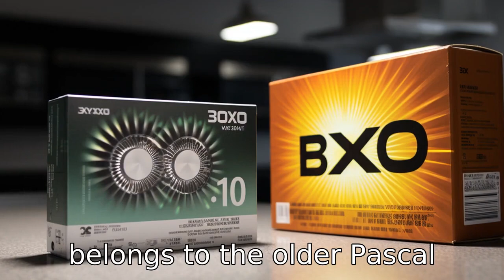11 Differences: 3060ti vs. 1080ti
Dive into the world of graphic cards as we pitch the NVIDIA 3060 Ti against the 1080 Ti. Unravel the key differences across generation, manufacturing process, power efficiency, ray-tracing capabilities, memory type, connectivity, Tensor cores, CUDA core count, power consumption, launch price, and driver support. Understand why newer may not always mean better, and why more cores don't always mean more performance. This is your ultimate comparison guide for the NVIDIA 3060 Ti and 1080 Ti.